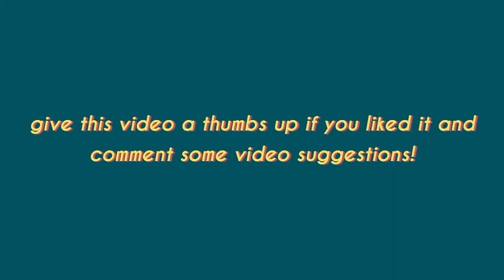Easy Pink Night Sky Watercolor Painting for Beginners | Step-by-Step Tutorial | Earl's Art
hi guys, for today's video is a tutorial on how to paint easy pink night sky painting for beginners! enjoy!

MATERIALS USED:
·Fabriano Watercolor Paper
·Superior Watercolors